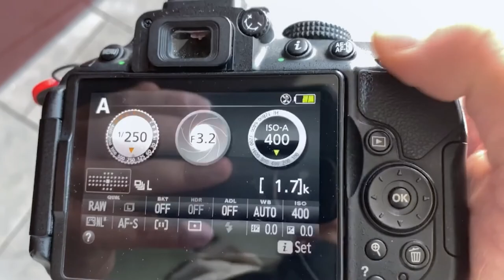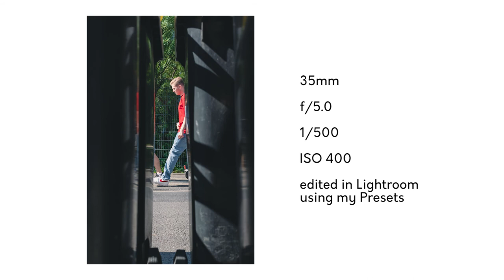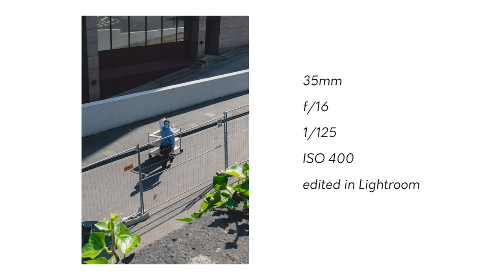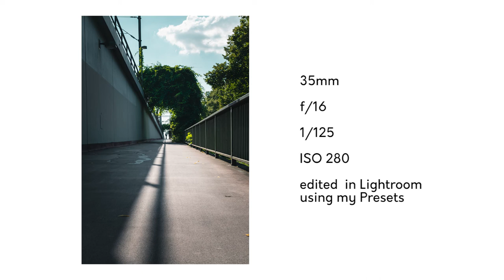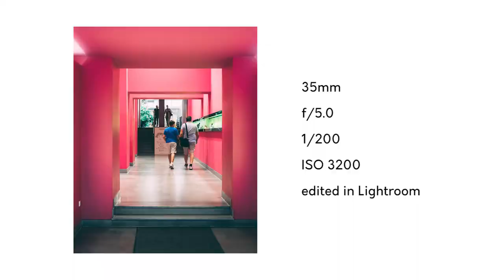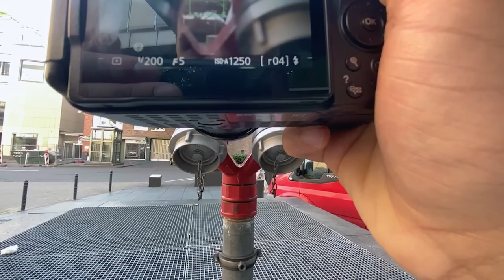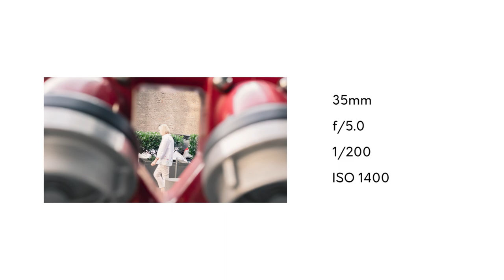Rusty POV STREET PHOTOGRAPHY Walk in COLOGNE| Behind the Streets #2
Come with on my first Steet Photography Session through Cologne, Germany since the Covid-19 Lockdown.

Let me know what your favorite Photo from the Walk is!

My current Gear:
Nikon 5300
Nikon 35mm Lens
Nikon 50mm Lens
Nikon DX 18mm - 55mm
Gobe ND Filter
Peak Design Slide Light Black
Manfrotto Messanger Bag
Manfrotto PIXI
Rode Videomic